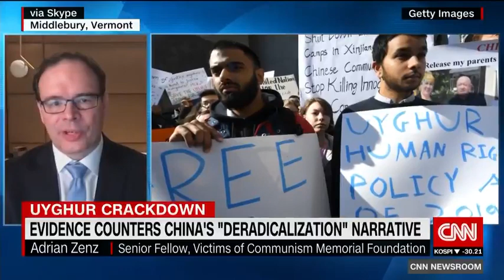Dr. Adrian Zenz discusses leaked Xinjiang documents on CNN Newsroom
Dr. Adrian Zenz, Senior Research Fellow in China Studies at the Victims of Communism Memorial Foundation, joined CNN Newsroom on Feb. 17, 2020, to discuss leaked Chinese Communist Party documents about human rights violations in Xinjiang.

Dr. Zenz researches China’s policy toward ethnic minorities, specifically the Uyghurs and Tibetans. He is a leading researcher of the escalating crackdown on Uyghur Muslims in Xinjiang. He is the co-editor of the “Mapping Amdo” series published by the Amdo Tibetan Research Network. His work on China securitization measures have been widely cited in publications including The Washington Post, The New York Times, Foreign Policy, China Quarterly, and China Brief.

Follow Dr. Zenz on Twitter: @adrianzenz